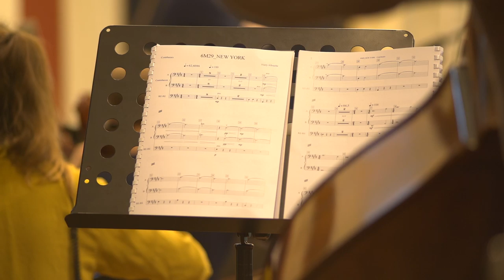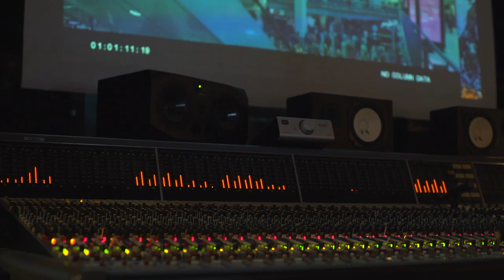Les coulisses du film La musique du film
Au bout des doigts, le nouveau film de Ludovic Bernard (L'Ascension) avec Lambert Wilson, Kristin Scott Thomas et Jules Benchetrit.

Synopsis :
La musique est le secret de Mathieu Malinski, un sujet dont il n’ose pas parler dans sa banlieue où il traîne avec ses potes. Alors qu’un des petits cambriolages qu’il fait avec ces derniers le mène aux portes de la prison, Pierre Geitner, directeur du Conservatoire National Supérieur de Musique l’en sort en échange d’heures d’intérêt général. Mais Pierre a une toute autre idée en tête… Il a décelé en Mathieu un futur très grand pianiste qu’il inscrit au concours national de piano. Mathieu entre dans un nouveau monde dont il ignore les codes, suit les cours de l’intransigeante « Comtesse » et rencontre Anna dont il tombe amoureux. Pour réussir ce concours pour lequel tous jouent leur destin, Mathieu, Pierre et la Comtesse devront apprendre à dépasser leurs préjugés…